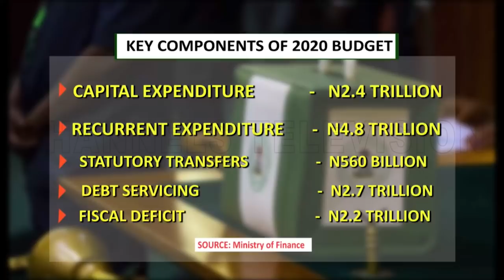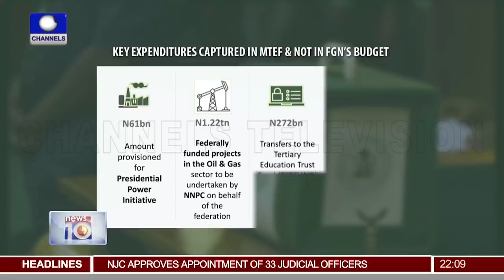EFCC Detains For Minister, Adoke After Return From UAE